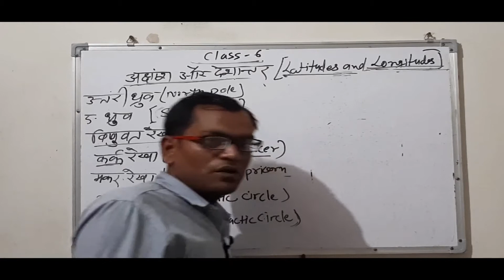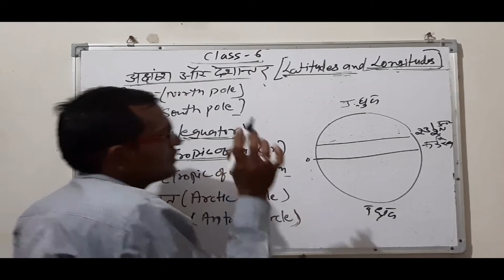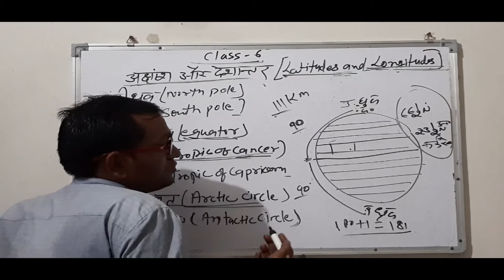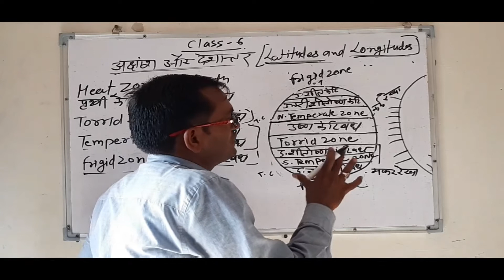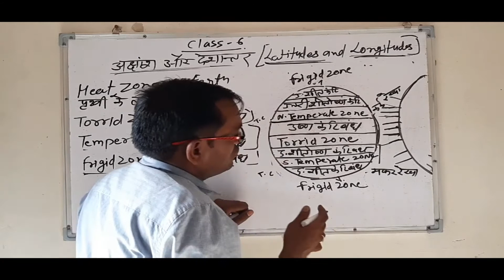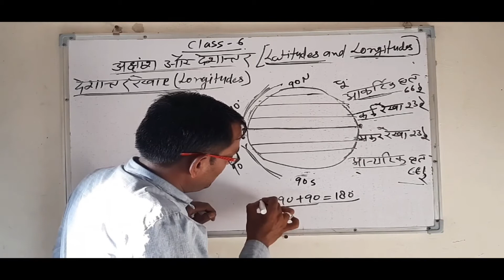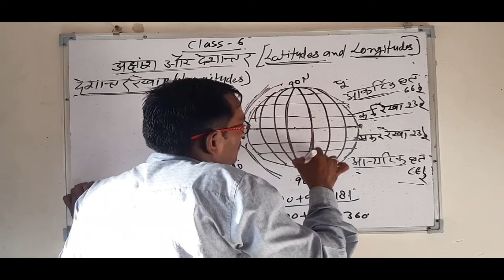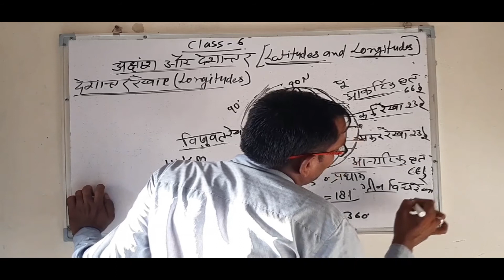CLASS 6th Geography LATITUDES AND LONGITUDES अक्षांश और देशान्तर